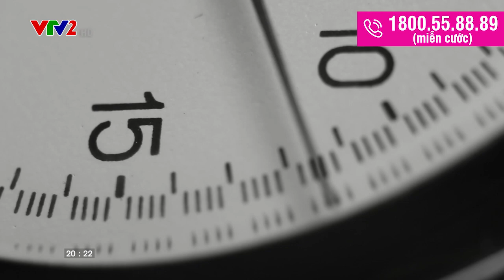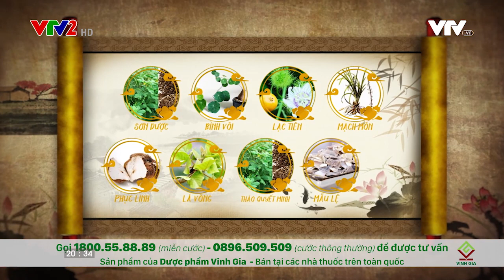Những tác hại của thuốc ngủ tây y và giải pháp thay thế thuốc ngủ tây y | ATVG | SV 17122022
NHỮNG TÁC HẠI CỦA THUỐC NGỦ TÂY Y VÀ GIẢI PHÁP THAY THẾ THUỐC NGỦ TÂY Y

Thuốc ngủ được xem là giải pháp tình thế cho những ai gặp vấn đề về giấc ngủ, mong muốn có thể “chợp mắt” được.

Tuy nhiên, thuốc ngủ tây y chính là con dao hai lưỡi mà bất kỳ người bị mất ngủ nào cũng cần biết mặt trái của nó.

Cùng nghe PGS.TS Trần Đình Ngạn, Nguyên Chủ nhiệm Khoa Tim thận khớp Nội tiết, Nguyên PGĐ Viện Quân y 103 sẽ tư vấn về giải pháp thay thế thuốc ngủ tây y an toàn, hiệu quả cho những người bị các vấn đề về giấc ngủ.